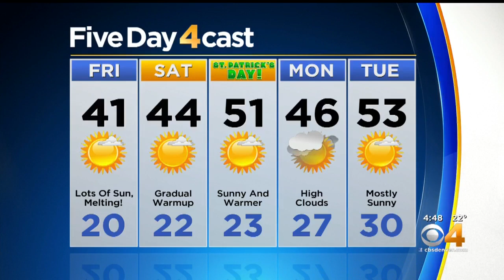Dry Weekend Ahead, Turning Warmer